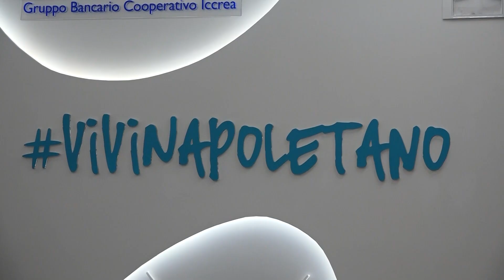Servizio Bcc Napoli e Bcc del Garda insieme sostengono la formazione giovanile